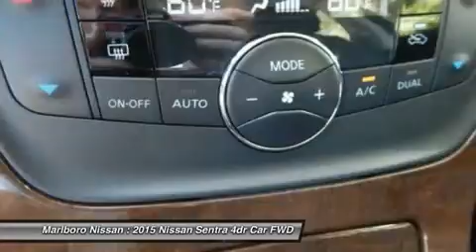2015 Nissan Sentra 36072